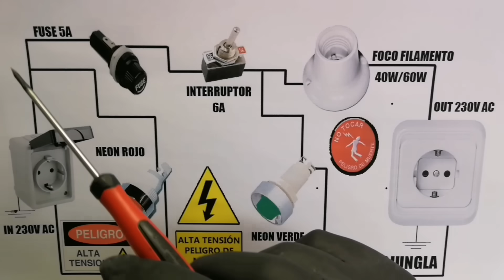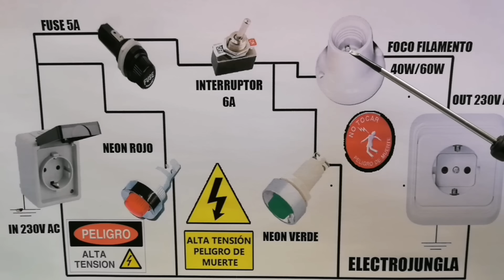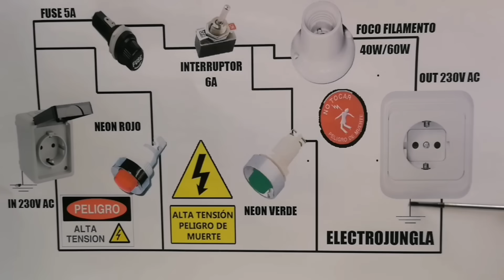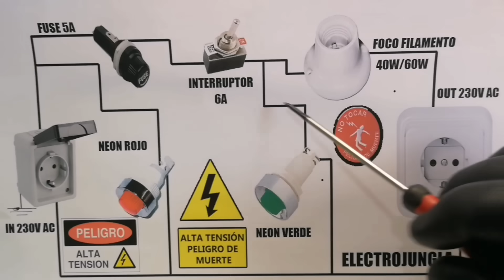Como HACER una lampara serie para detectar CORTOCIRCUITOS.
Como HACER una lampara serie para detectar CORTOCIRCUITOS. En este video TUTORIAL  vamos a ver como HACER un CIRCUITO Serie Para PRUEBA de Cortocircuitos  FÁCIL ,En este video tutorial de electrónica básica vamos hacer una herramienta casera sobre todo para reparaciones de aparatos electrónicos y electrodomésticos, tarjetas electrónicas, sistemas de audio, minicomponentes etc para detectar cortocircuitos,  la herramienta casera o invento casero lo vamos construir en una caja de empalmes eléctricos la podemos reciclar de alguna instalación eléctrica vieja y los elementos que vamos utilizar son un caja eléctrica, un enchufe eléctrico para 220v ,un interruptor para 220v , un porta-fusible, un fusible de 5A ,un neón rojo ,un neón verde, una lampara de filamento incandescente de 40w si no la tienes la puedes conseguir de un viejo horno de microondas o de una vieja nevera o refrigerador, un portalámparas  un cable de alimentación con los tres cables , fase, neutro y tierra, una ficha de conexión, estaño , estañador o cautín  y algunas herramientas varias , es una herramienta indispensable para el taller que nos indica si tenemos cortocircuito en la mayoría de circuitos electrónicos, tarjetas electrónicas o PCB aparatos electrónicos y electrodomésticos, circuitos eléctricos, componentes electrónicos y eléctricos y muchas cosas mas al final del video te dejo el esquema eléctrico para que lo puedas montar tu sin problemas, si te gusta el vídeo no olvides dejar tu LIKE  gracias..